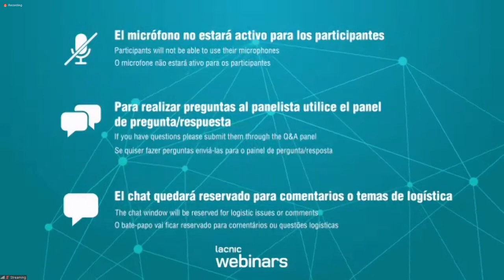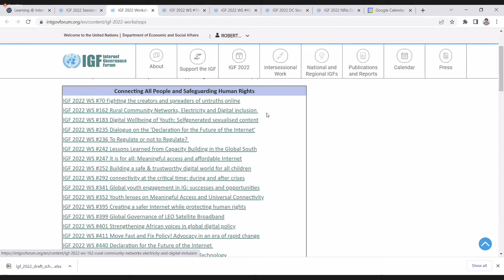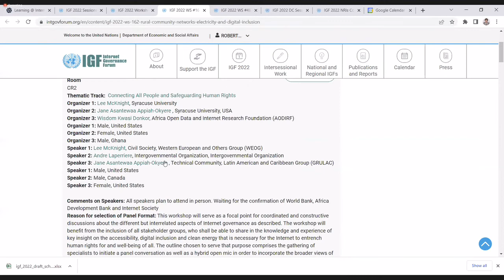Guia básico para aproveitar o IGF 2022